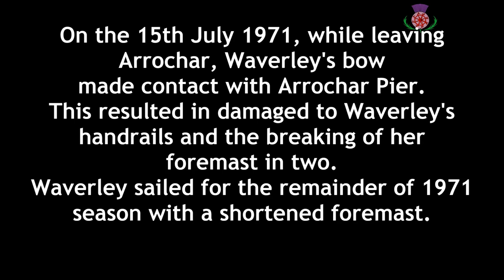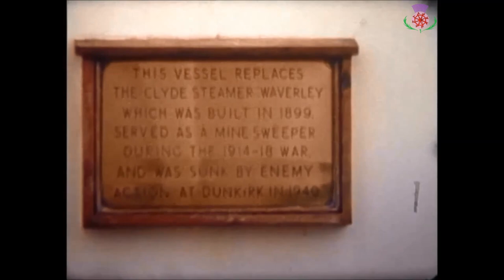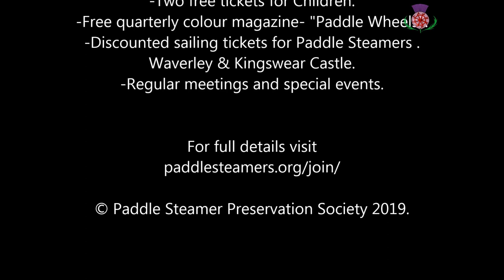Paddle Steamer Waverley 1963,1969 & 1971.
In this video we view footage of the Paddle Steamer Waverley across seasons 1963, 1969 and 1971.During this period Waverley was owned by the Caledonian Steam Packet Company.
We see Waverley in 3 variations of her colour scheme she had in these videos including the monastral blue coloured hull and the addition of Caledonian Lions on her funnels.
On the 15th July 1971 Waverley’s bow made contact with Arrochar pier as she left the pier. This resulted in damaged handrails and the breaking of her foremast in two.
Waverley spent the remainder of the 1971 season with a shortened foremast and this can be seen in this footage.
After a further two seasons in operation Waverley was withdrawn from service by her then owners Caledonian MacBrayne
Only 4 years after the last piece of footage in this video Waverley under the banner of the Paddle Steamer Preservation Society began her new life under preservation.
Against all odds Waverley continues to sail to this day.

Why not join the Paddle Steamer Preservation Society today-new members are always welcome.